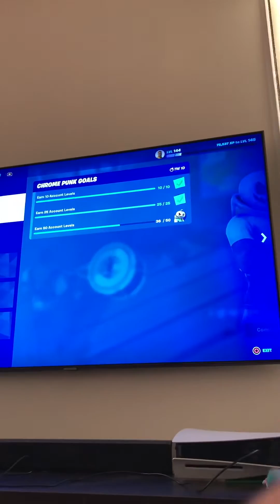12 November 2022